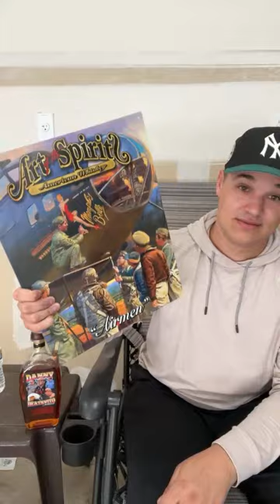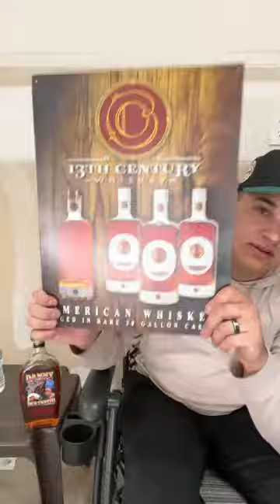Whiskey in the GARAGE?!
Let’s have some drinks and talk about whiskey in the garage!